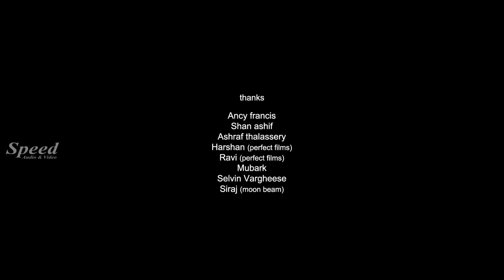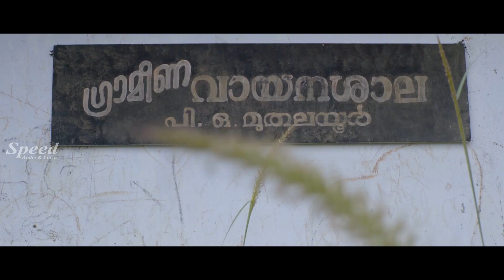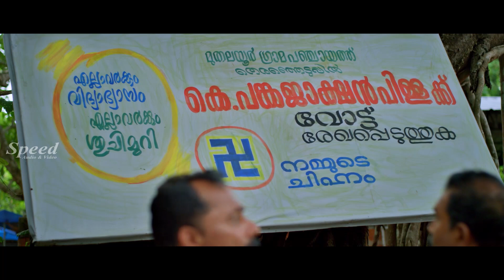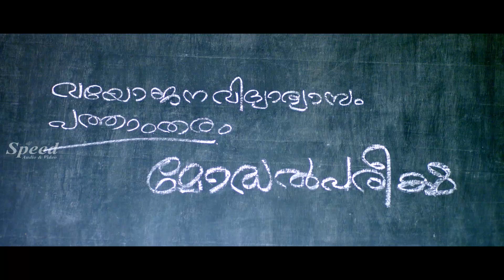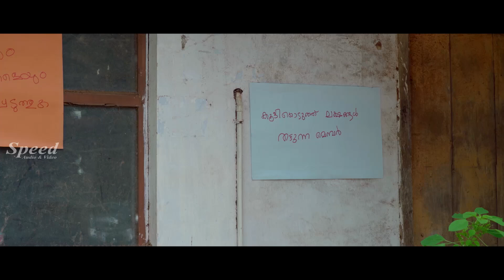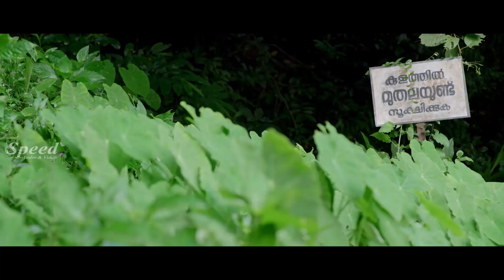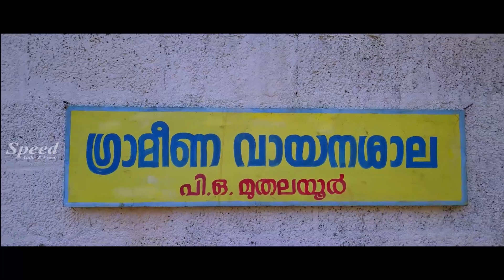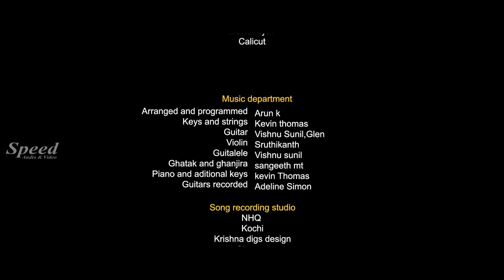Mere Pyare Deshvasiyom Hindi Dubbed Movie | Hindi Thriller Movie | Hindi Comedy Movie